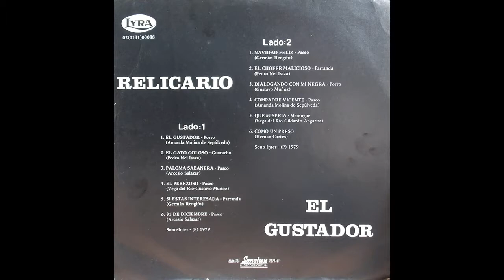El Relicario - Compadre Vicente - © ℗ 1979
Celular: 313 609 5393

Título: COMPADRE VICENTE
Intérprete: EL RELICARIO
Autor: AMANDA MOLINA DE SEPULVEDA
Ritmo: PASEO
Año de grabación © ℗ 1979
Álbum: EL GUSTADOR
Sello: LYRA
Ciudad: MEDELLÍN, ANTIOQUIA, COLOMBIA
Género: MUSICA PARRANDERA PAISA